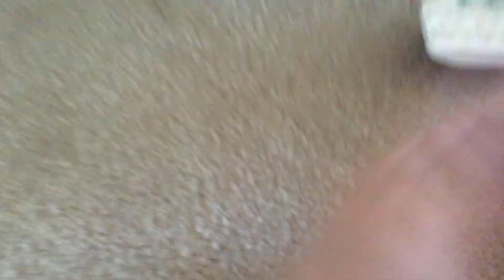Sonic forgot his name part 2 last part